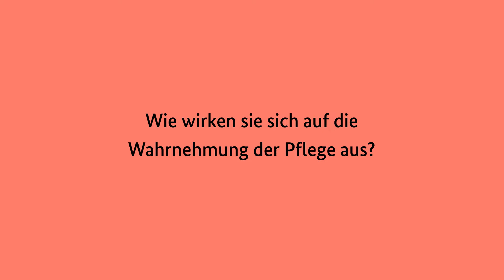Im Interview: Prof. Dr. Klaus Müller darüber, wie Sprache das Bild der Pflege prägt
Wie Pflegekräfte über ihre Kompetenzen und Leistungen sprechen, beeinflusst auch die Wahrnehmung des Berufs in der Öffentlichkeit. Aber was ist die richtige Wortwahl? Diese Frage beantwortet Prof. Dr. Klaus Müller im Interview.
Das Pflegenetzwerk Deutschland ist eine bundesweite Plattform für die Vernetzung und den Austausch von Menschen, die in der Pflege und für die Pflege arbeiten. Registrieren Sie sich jetzt und werden Sie Teil des Netzwerks